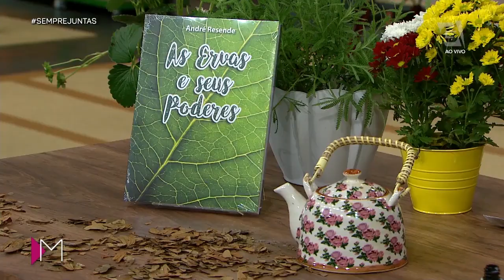Ervas que ajudam na PREVENÇÃO de doenças femininas - Mulheres (30/05/19)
Prevenção de doenças feminina com soluções naturais? Isso mesmo! O André Resende te ensina tudo.